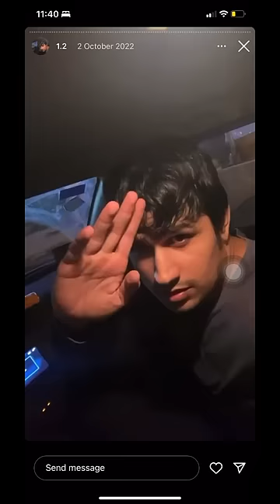Asla Hum bhi rkhte h pehalwan 😂